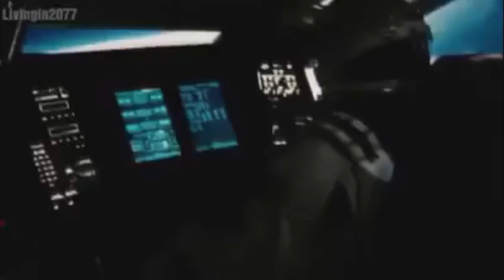로블록스 애니메이션(Roblox Animation) - 거미 잡기(spider catching)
거미 시러!